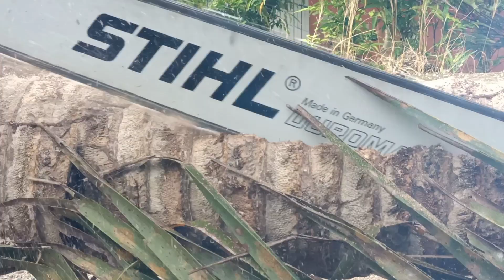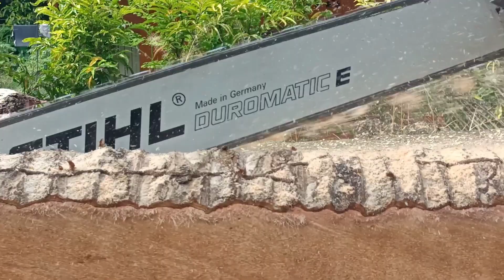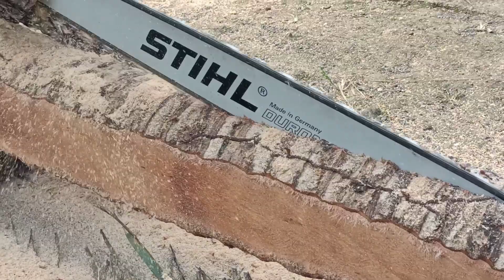PENGGERGAJIAN DI PINGGIR JALAN, Tebang Habis Pohon Kelapa Di Pinggir Rumah, STIHL 070.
Semua bagian dari pohon Kelapa memiliki segudang manfaat bagi manusia. Ini melambangkan bahwa manusia hidup itu harus memberi manfaat dari berbagai unsur kebaikan yang dimilikinya. Pohon kelapa juga membuang daun yang sudah rusak saja, itu berarti sifat negatif harus dibuang.

Ayo simak Vidio barunya. !!